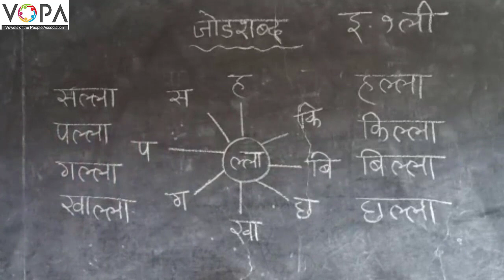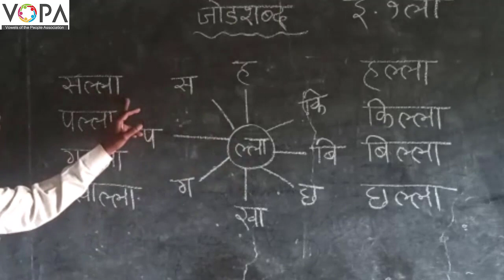१ ली । मराठी । जोडशब्द । V3 | V-School